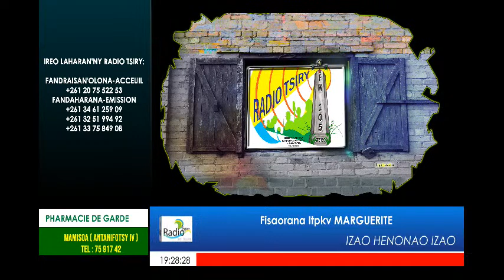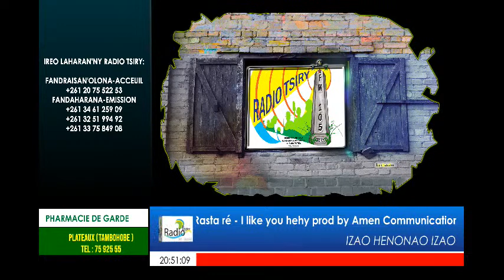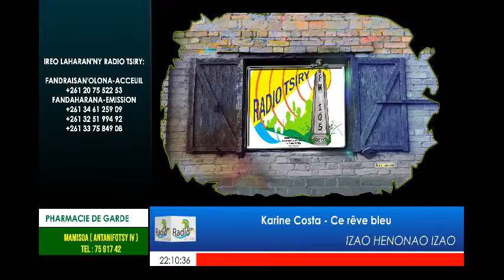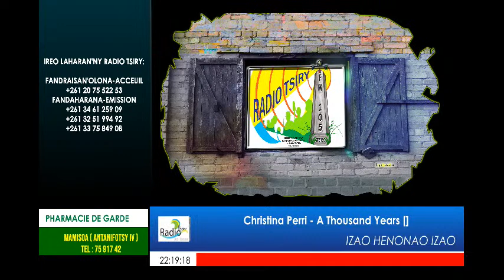RADIO TSIRY FIANARA - MIVANTANA - DIRECT - LIVE